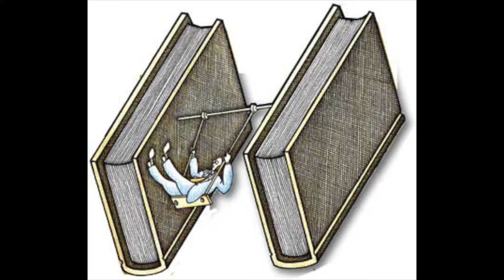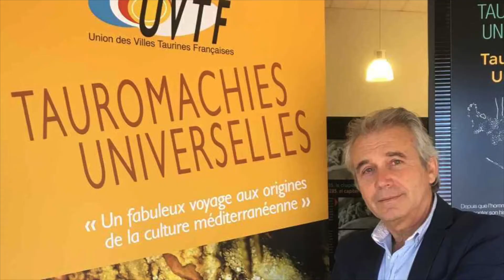¿Desaparecerán los toros?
¿Desaparecerán las corridas de toros? ¿Es el toro bravo parece es una especie en peligro de extinción? ¿Desaparecerá la Fiesta Brava devorada por la competencia de otras formas más perezosas de ocio? Este video-ensayo reflexiona en torno a estas preguntas.